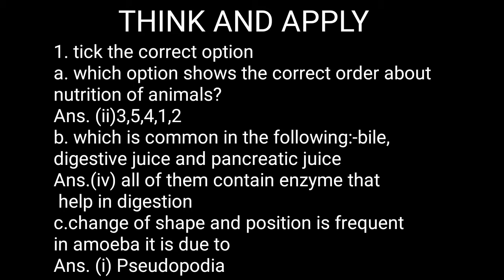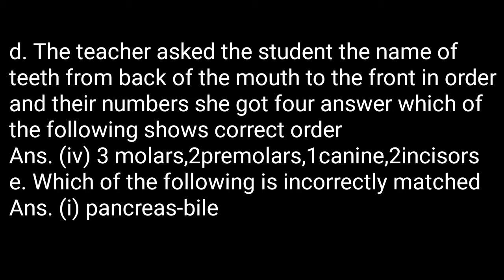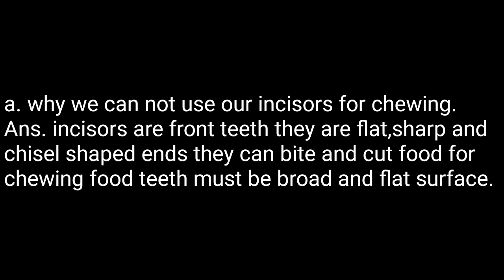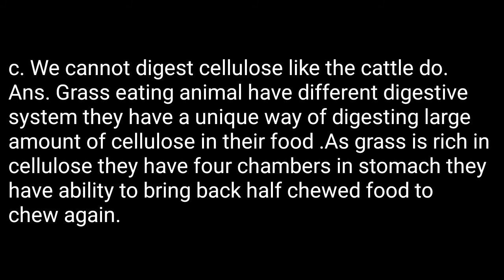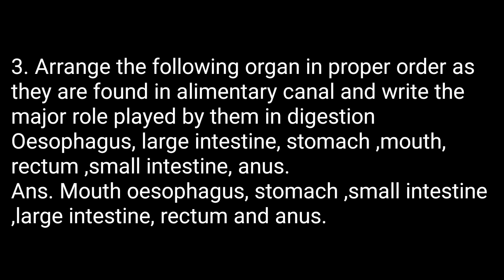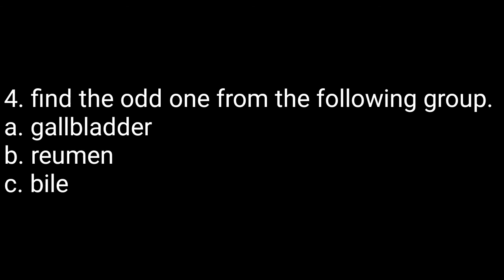Think and Apply Ch 2 Nutrition in Animals Class 7th pruquest science